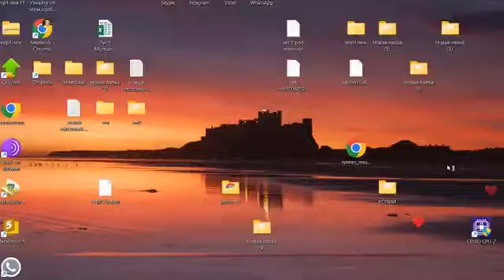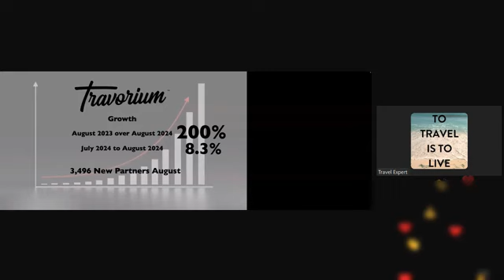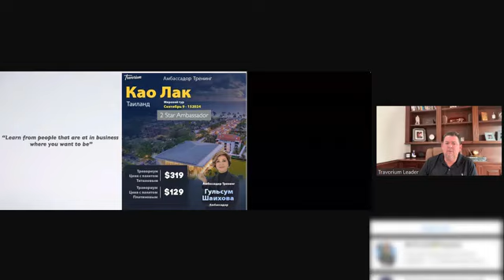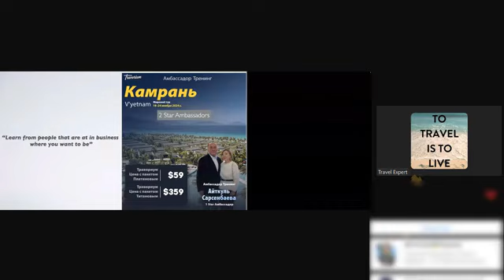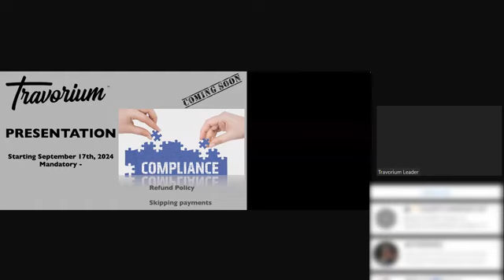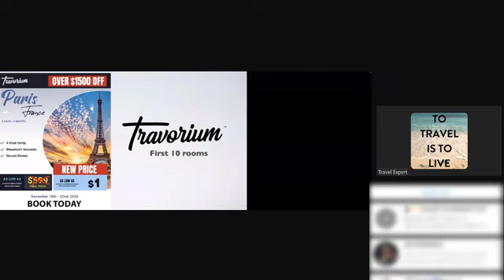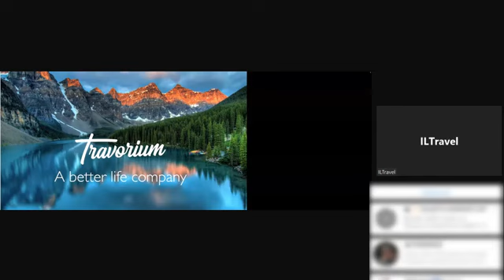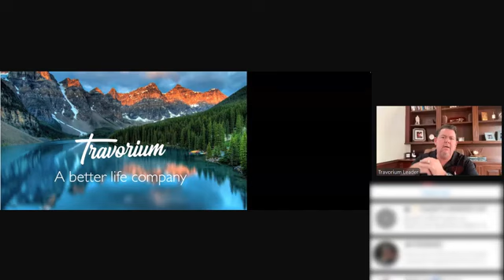Встреча с президентом и основателем компании Travorium Девидом Хартом 11 сентября 2024 г.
Онлайн встреча в записи с президентом и основателем компании Travorium Девидом Хартом 11 сентября 2024 г.
Приглашаем всех в нашу команду.Если появятся вопросы . Ссылка. Travorium.com/sv07 Ставьте + В Messenger и я с вами свяжусь помогу вам зарегистрироваться .